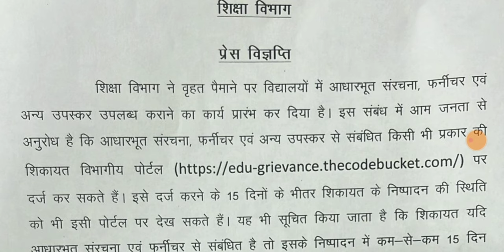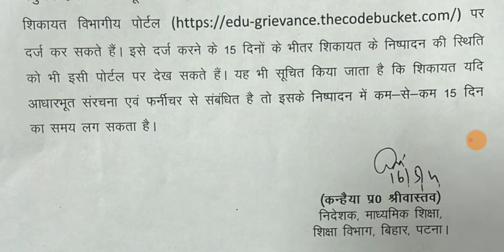शिक्षा विभाग ने जनता से मांगा सुझाव।ALL TET taiyari